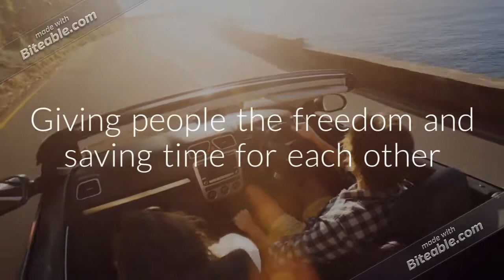EFR Skips - What makes us different?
EFR Skip hire, we know we make a difference to peoples life by de-cluttering their lives.